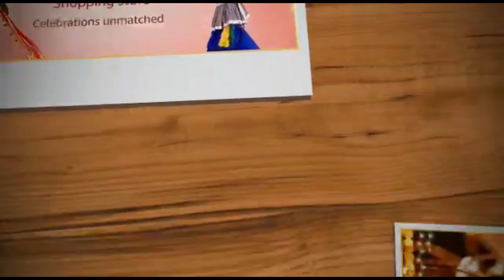For amazon offers click the link in the description.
For amazing offers on this Great Indian Sale